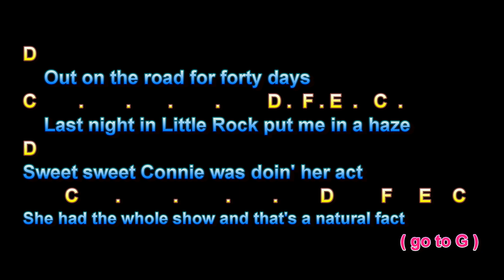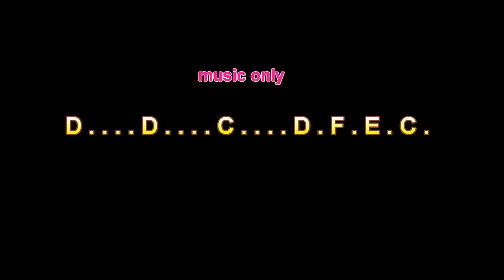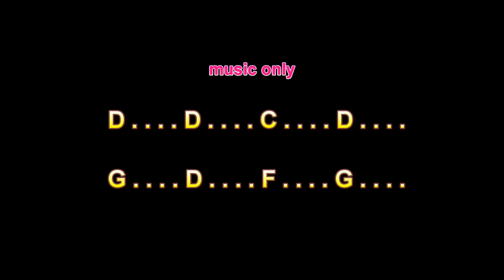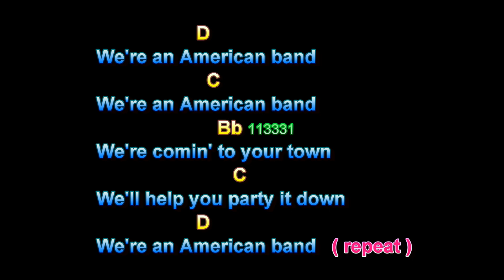We're An American Band, Grand Funk Railroad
We're An American Band, Grand Funk Railroad, Guitar Playalong Lesson, Larry Lawver